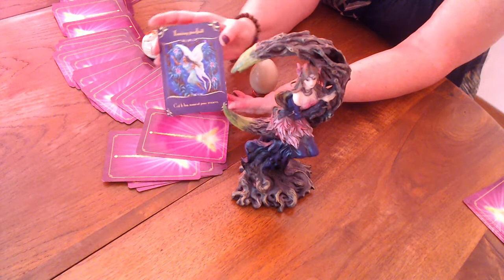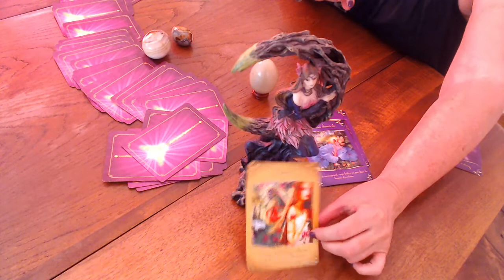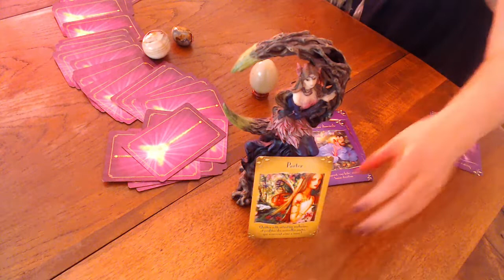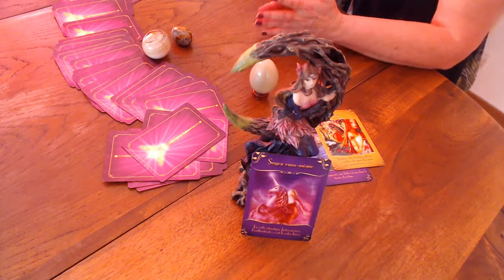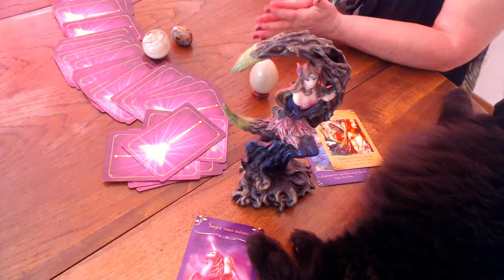Tirage de Carte du 09 Juillet 2020